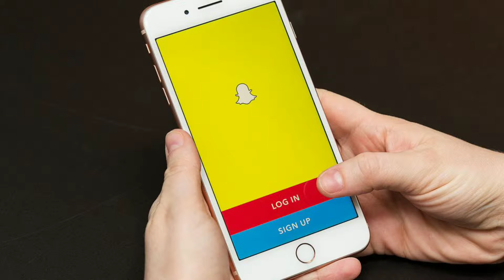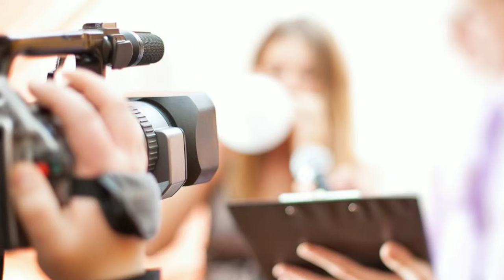Tech Talks (#13) scholarship 10,000 in India , Google Q update, New Earbuds,Etc